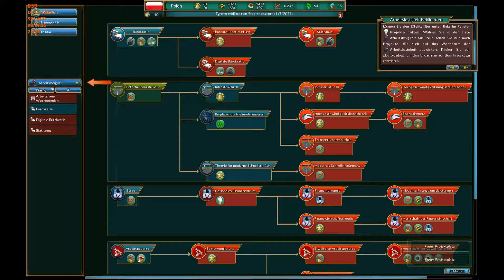let's play Die runde Stunde Realpolitiks Deutsch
Hallo! Dem einen oder anderen mag das zu öde sein, aber wenn man es wirklich darauf anlegt, könnte man in dem Spiel sehr viel Unsinn machen.
In dem Sinne ..viele liebe Grüße. Wünsche für andere Spiele und Kommentare zu diesem "Unfug" sind gern gesehen.